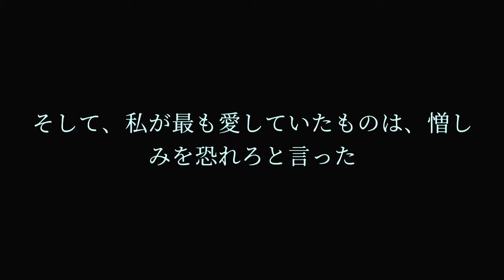マーモセット(MARMOSET)＃1 任天堂スイッチセール 100円